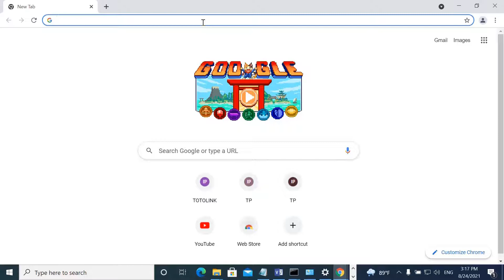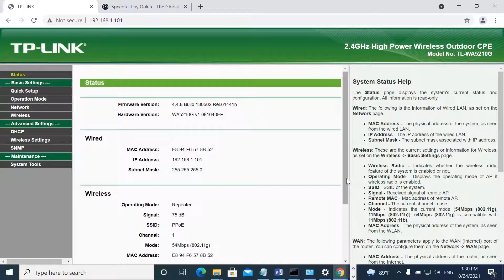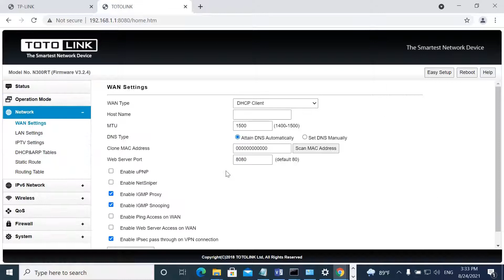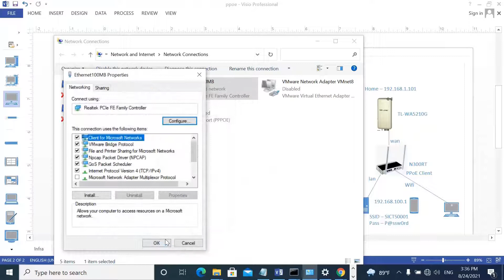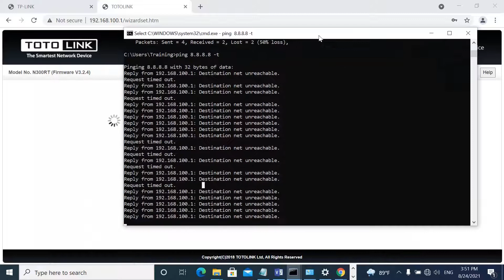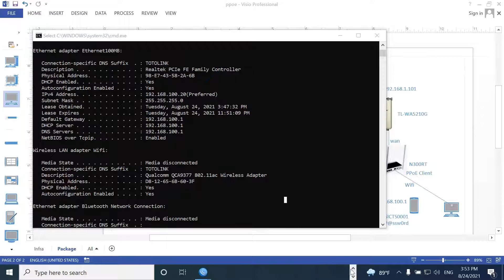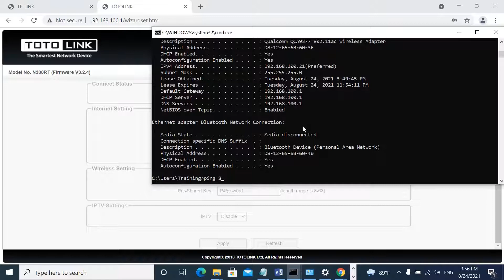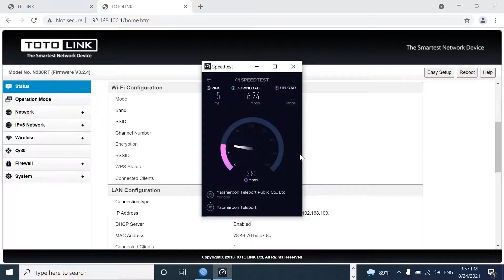PPoE03-Local Internet Service Provider Network Design and Concept (LISP)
Chapter 1 ‐ Mikrotik Router NAT, DHCP, Default Route, Vlan , Trunk , Unifi AP and Hotspot Configuration
Chapter 2 ‐ Internet Line Bonding Configuration
Chapter 3 ‐ IPsec Configuration
Chapter 4 ‐ PPTP Server and Client Configuration
Chapter 5 ‐ Static and Dynamic Route Configuration
Chapter 6 - Internet Loadsharing and AutoFailover
Chapter 7 - VMware on Mikrotik
Chapter 8 - PPoE Server and Wifi Configuration

Course Fees : 50,000ks

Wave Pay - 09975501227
CB Pay - 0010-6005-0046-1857 ( Aung Khine)

Best Regards
Aung Khine